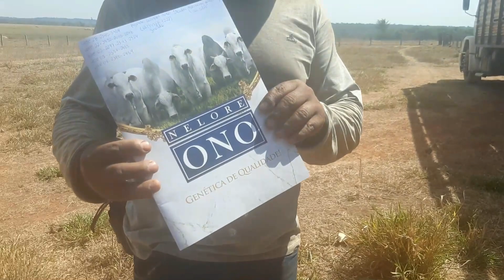ENTREGAS DE NELORE ONO. Part. 2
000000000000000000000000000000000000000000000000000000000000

CAIXA POSTAL

Bruno da Silva Vieira
Caixa postal_47
Colider-MT,CEP.78500-000

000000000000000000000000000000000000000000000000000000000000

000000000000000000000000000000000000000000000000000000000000